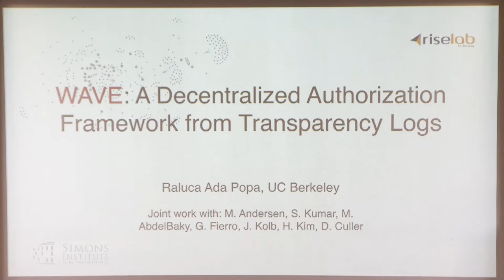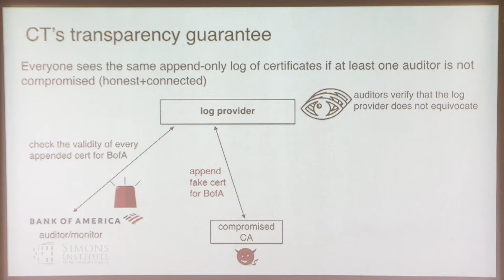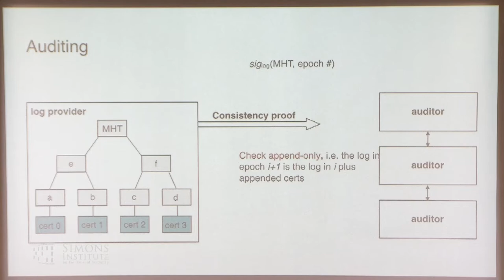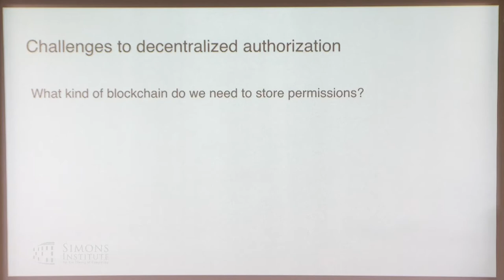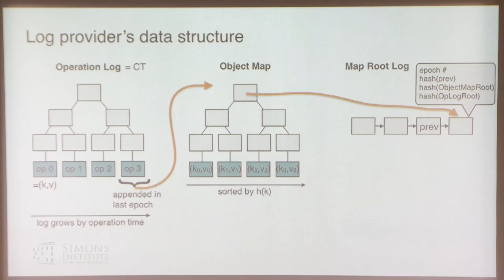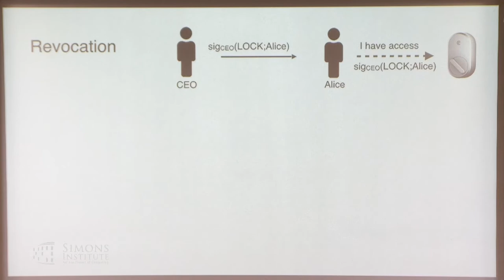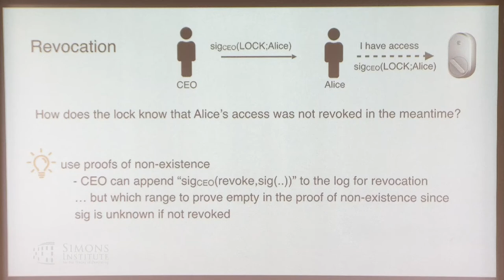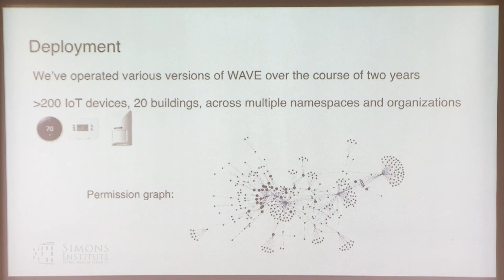WAVE: A Decentralized Authorization Framework from Transparency Logs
Raluca Popa (UC Berkeley)
Blockchain in Society: Applications, Economics, Law, and Ethics